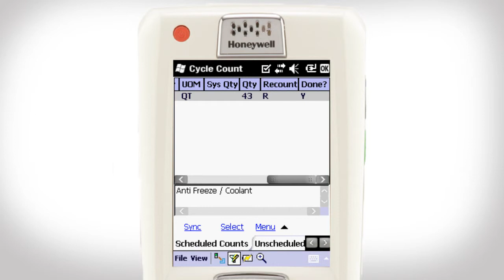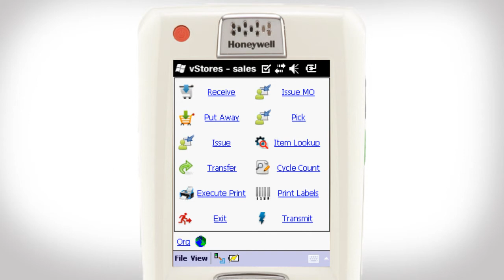Perform cycle counts in the warehouse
Replace paper count sheets and electronically upload your inventory counts to Oracle, Peoplesoft and JD Edwards.
This application is integrated with inventory and WMS.
Cut 50-80% of labor costs by mobilizing this labor-intensive process.